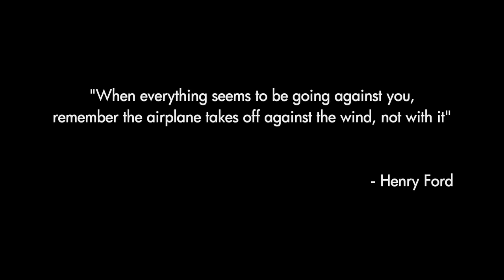Bhuvan Bam- Safar | Official Music Video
Bhuvan Bam releases his 3rd single 'Safar' in which an artist chooses a road less taken in this hypocrite world.

Radio Partner : Radio City 91.1

AUDIO CREDITS

Singer, Lyricist & Composer : Bhuvan Bam
Music Producer : Omkar Tamhan
Recording Engineer :Omkar Tamhan
Mixing and Mastering :Adrushta Deepak Pallikonda (P. A. Deepak)
Vocals recorded at Asia Music Vision
Sound Designer : Carl Nazareth
Assistant Sound Designer : Vishnu Rajeev
Recording Assistant : Aditya Kadam

VIDEO CREDITS

Director : Shlok Sharma
Writer : Shilpa Srivastava & Shlok Sharma
Special Appearance : Santhy Balachandran
Cinematographer : Eeshit Narain
Executive Producer : Navin Shetty
Redbull & Promotions : Rohit Raj
Line Producer : Akash Banerji (Fundamental Pictures)
Production Designer : Mayur Sharma
Editor : Faraz Malik
Flame Artist : Sunil Pathak
Chief AD : Aditya Pawar
Assistant Directors : Jaideep Duhan, Shahid Hanzalah & Praveen James
Production Manager : Sagar Salunke
Stills : Tushar Mahajan (World Of Frames)
Local Line production : Appu Ajmal (Balle Balle Productions)
Production Assistants : Dibin Jos, Shibu
Helicam : Sreenath
Camera Equipments : Siddhi Vinayak Vision
DI Colourist  : Navin Shetty
DI Line producer : Sandesh Shetty
DI Business Head : Ranjan karkera
Post Supervisor : Akash Banerji
Assistant Colourist : Zaheer Shaikh
Conforming team : Rohit Karkera, Sagar Lele , Dinesh Solanki
Graphics: Sidhant Gandhi (Toosid)

Baccha Party :
Ridhanya, Ridhan, Franchana, Godwin, Jeni, Simon, Alfin, Simon

Dubbing Artist: Eklovey Kashyap, Priti Shroff.

Post Houses : Nube studio, Splice Studioz, Tuneinn Studio.

This is an all original work of BB Ki Vines.